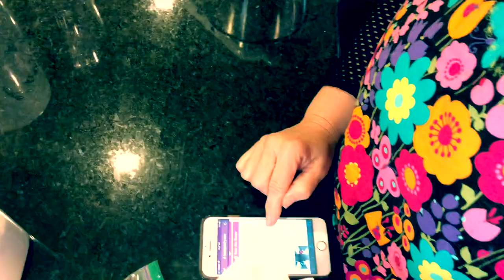Half Baked: BALL BUSTER OUTAKES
OUTAKES from the PILOT